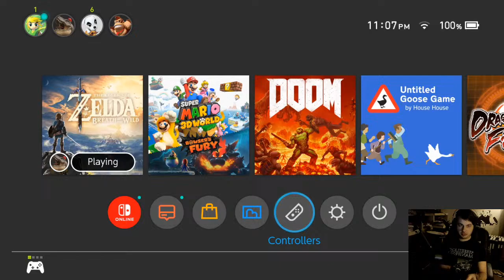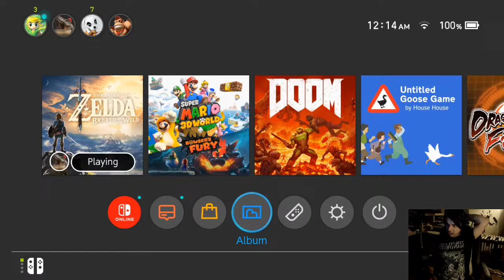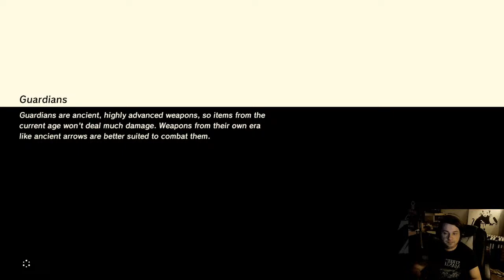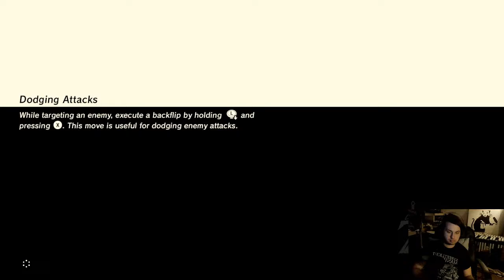Something Something Zelda